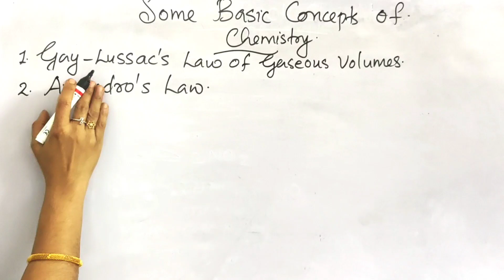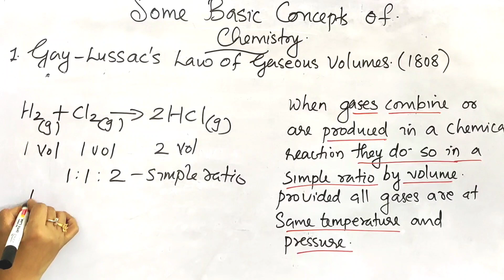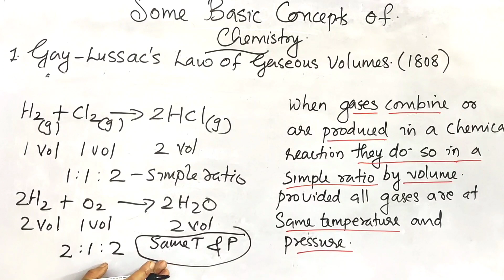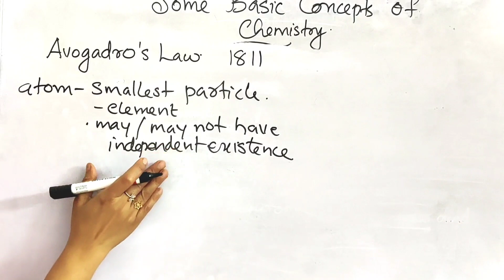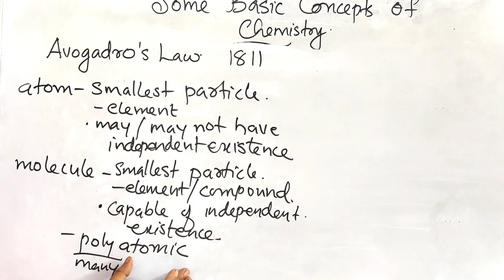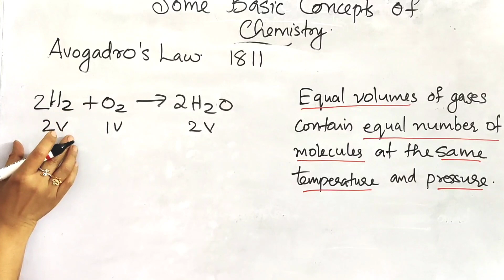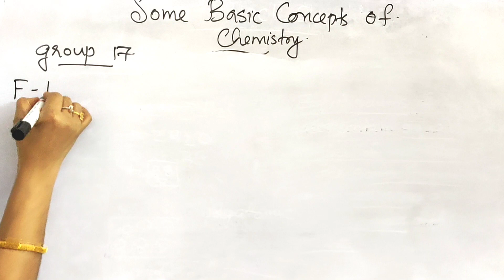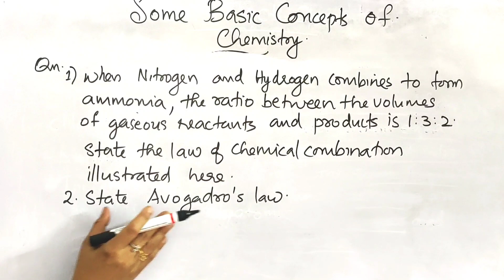XI CHEMISTRY: UNIT1: SOME BASIC CONCEPTS OF CHEMISTRY PART 9: LAWS OF CHEMICAL COMBINATION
gay lussac's law of gaseous volumes
Avogadro's law